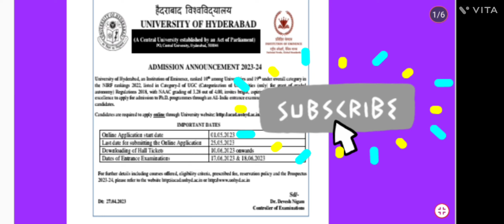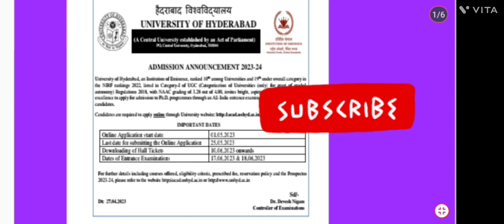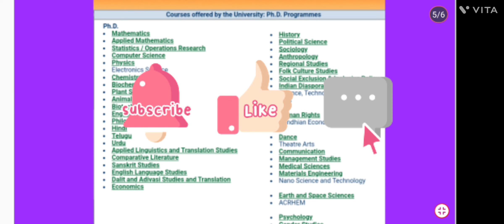PhD New Application Form | PhD Admission 2023 | Central University Addmission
This video is regarding PhD Admission Notification From A Central University
University of Hyderabad invited to Students For PhD Admission 2023-24 session.

start date -1st  may
Last Date- 25 may
hall ticket-16 June onwards
Entrance exam- 17,& 18 June
Net/ jrf  PG All Can Apply.

Central University
Central University Addmission
Central University phd addmission
Central University phd addmission Notification
Phd addmission
phd admission form 2023-24
phd application form 2023-24
New PhD Application formUohyd
all about phd admission 2023
central university phd admission 2023
hcu
latest phd admission notification 2023
new phd admission notification 2023
phd new application form 2023phd admission latest newsphd notification 2023-24 in telangana

Guys, Thank you so much for your Love, Blessings, Belief and Supports. Kindly Keep it.